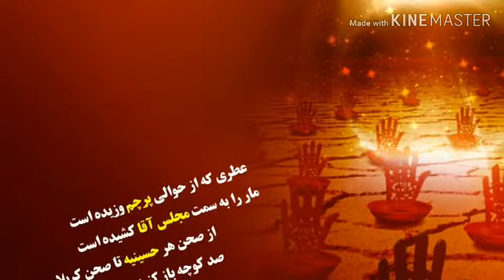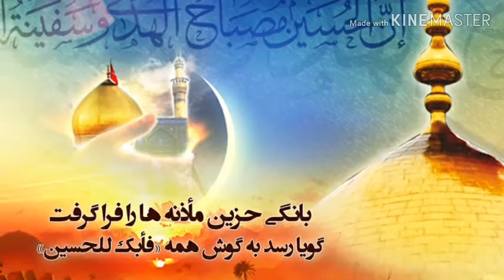Ab to bas ek hi dhun hai md alishan ali ahmad